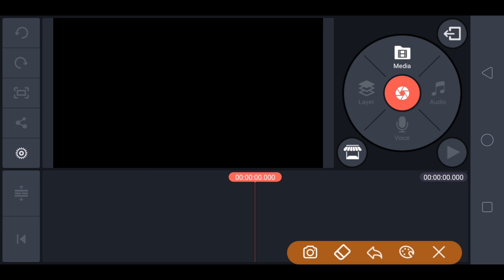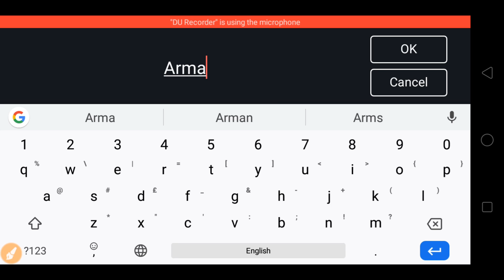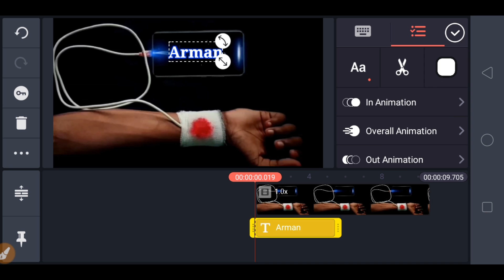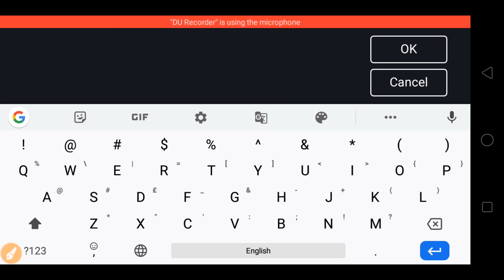Hand Charging Name Art VFX Tutorial | Khwabon Se Jyada Aanshuwon Se Dosti Kr Baithe VFX Tutorial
tiktok se charging hand name video kaise bnaye,
Khwabon se jyada aansuon se dosti kar baithe VFX tutorial
hath ko charge karne wala video kaise bnaye,
Hand charging sad status VFX tutorial
charging hand video editing tutorial hindi,
tiktok trending name video kaise bnate hain,
tik tok trend khwabon se jyada aansuon se dosti kar baithe Hain and charging name and VFX tutorial
tiktok par hath charging video kaise bnaye,
jakhmi hand charging name art kaise bnaye,
tik tok viral charging name tutorial hindi,
new name art video kaise bnaye,
Hand charging VFX khabo se jyada aansuon se dosti kar baithe
name wali video kaise bnaye,
mobile me name likhne wali video tutorial,
jakhmi dil name art tik tok,
Sad sab status VFX tutorial
Sad WhatsApp status and charging name and VFX tutorial
Khabo se jyada aansuon se dosti kar baithe tik tok and charging name and VFX tutorial
full tutorial of charging hand in tiktok
tiktok name likhne wali video kaise bnaye,
name on mobile screen editing,
tiktok charging hand name tutorial,